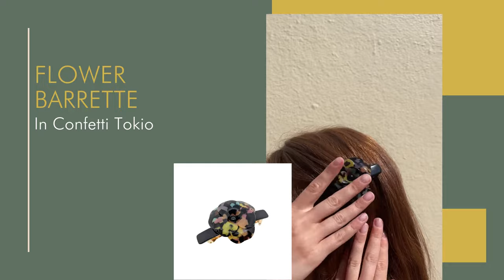Quick How To: Flower Barrette | Tegen Accessories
This video demonstrates how to use our Flower Barrette to create a simple & stylish hairstyle !